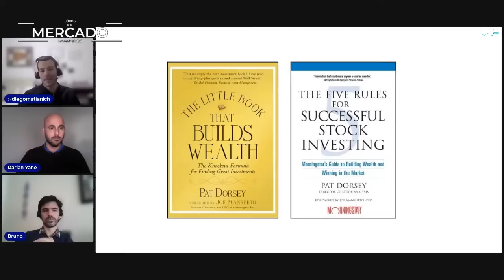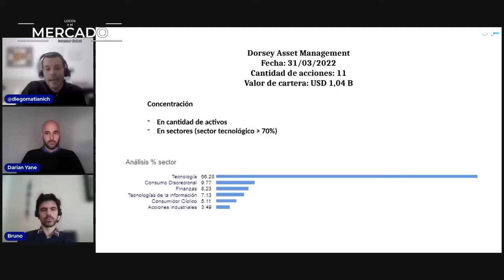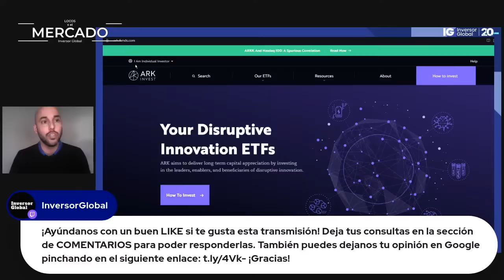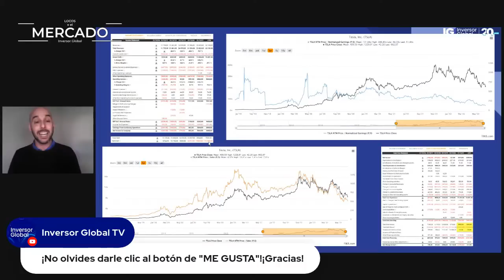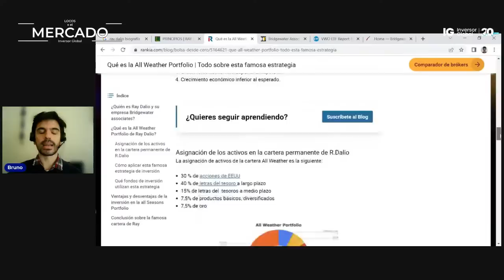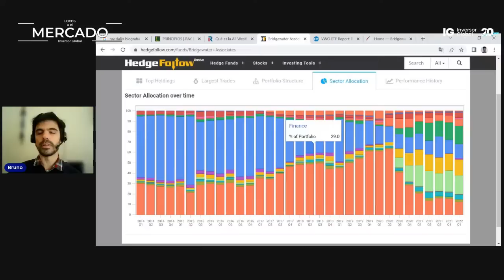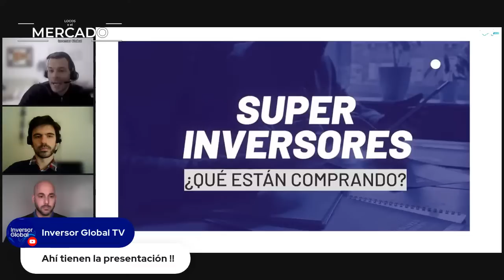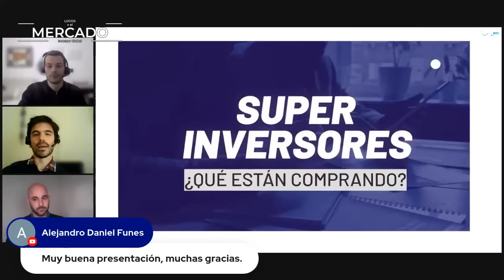¿Qué están comprando los Grandes Inversores?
Seguir el camino de los exitosos siempre parece una buena estrategia, sobre todo en tiempos turbulentos como los actuales. Por eso, los LocosXelMercado esta vez analizarán las carteras de los Grandes Inversores ¿Qué acciones tienen Billa Gates, Warren Buffet y Ray Dalio, entre otros, y por qué las compran?

¡Aquí les dejamos las presentaciones de los Informes que vimos!

🔔 ¡Sumate a nuestro canal y activa las notificaciones para ver todo nuestro contenido!